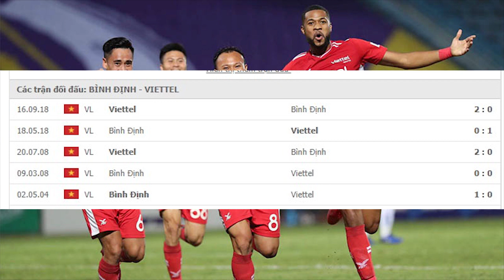Nhận định soi kèo bóng đá Bình Định vs Viettel, 17h00 ngày 11/4, vòng 11 V-League 2021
viettel được bắt cặp với nhau. Với cách biệt 4 bậc trên bảng xếp hạng, Bình Định sẽ cần phải chuẩn bị những gì để tiếp đón Viettel để tiến tới mục tiêu thấp nhất là buộc đội khách phải chia điểm?